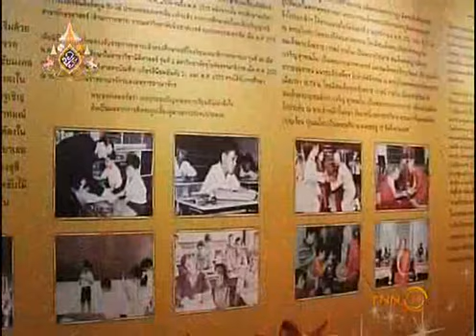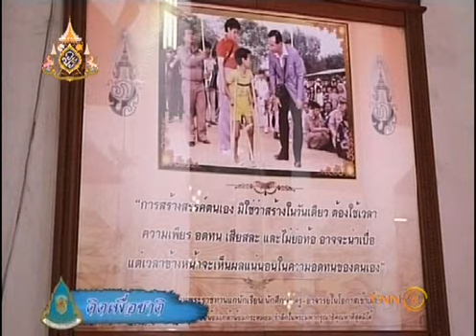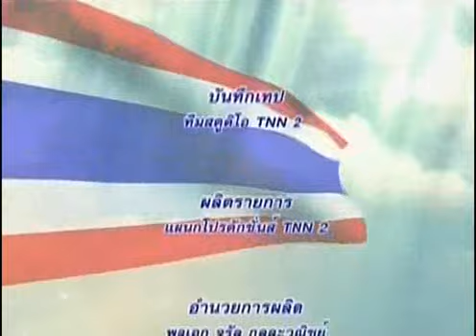คิดเพื่อชาติ TNN2 ตอน งานลีซูสากล 26/04/62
-ตอน งานลีซูสากล
-O/A 26/04/2019
-แขกรับเชิญ : พลเอกจรัล  กุลละวณิชย์
(นายกสมาคมวิทยาลัยป้องกันราชอาณาจักร)
-แขกรับเชิญ : คุณเจริญ  สินลื้
(ประธานสมาพันธ์ลีซู นานาชาติแห่งประเทศไทย)